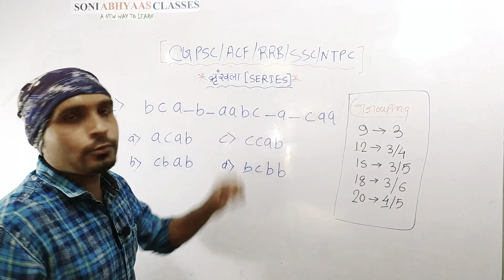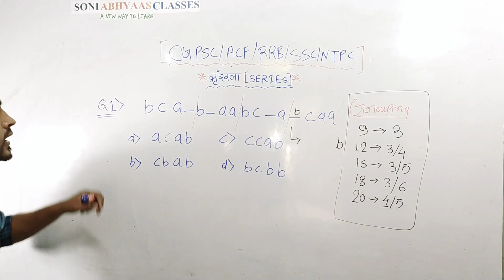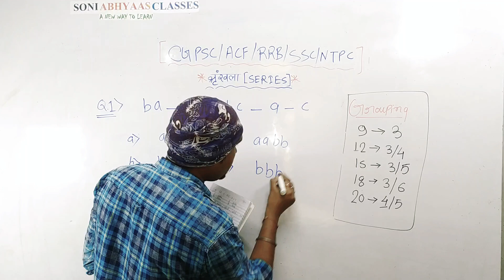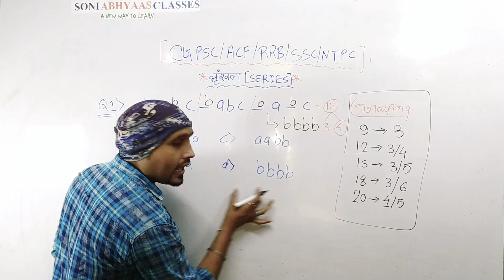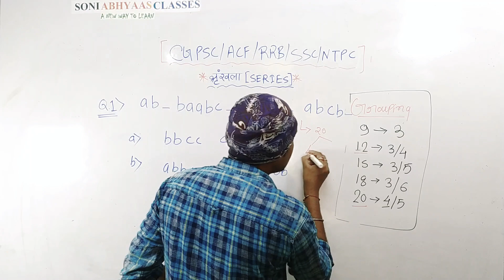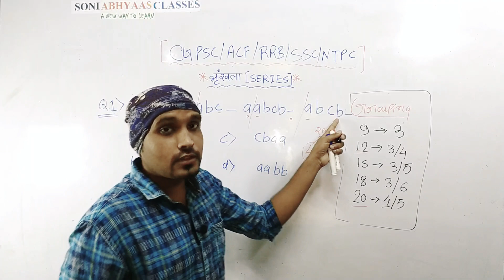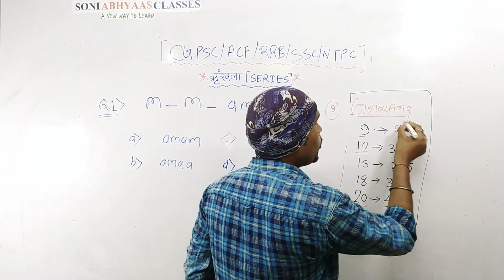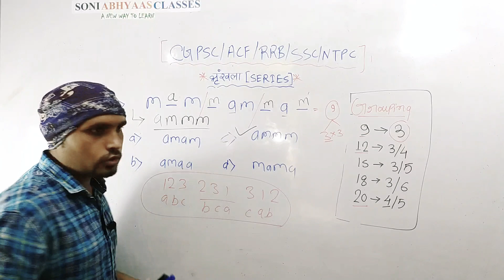Letter_Series_part -1||(REPEATED SERIES श्रृंखला )|| Best trick || CG-ACF,CGPSC,SSC,RRB,NTPC,UPSC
LETTER_SERIES_PART-1 FOR CG ACF EXAM
 नमस्कार दोस्तों all STATE PSC  समस्त प्रतियोगी परीक्षाओं  ACF,  POLICE , CG SI , CGPSC CG VYAPAM को ध्यान में रखते हुए हम लोग आपकी तैयारी को सुनिश्चित करने के उद्देश्य से यह हमारा एक प्रयास कि आपके लिए एक DAILY FREE CURRENT AFFAIRS SERIES लेकर आए जो क्या होगा प्रतिदिन होगा | जिससे आप की तैयारी क्या होगी मजबूत हो पाएगी और कोई भी किसी प्रकार की आपको doubt  होगी तो आप हम उसको कमेंट बॉक्स पर कमेंट करके अपना उसका समाधान पा सकते है ज्यादा से ज्यादा लोगो को शेयर करिएगा
ACF REASONING CLASS:-